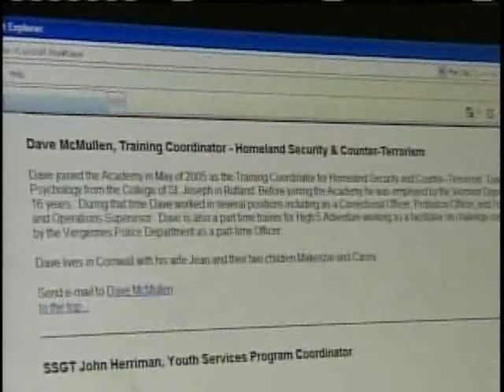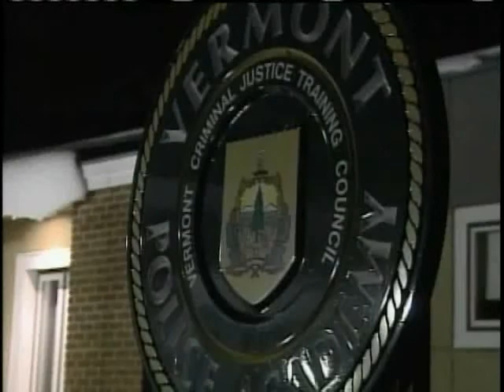Vt. Police Academy Closes Child Porn Investigation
No charges will be filed in the investigation into child pornography at the Vermont Police Academy.